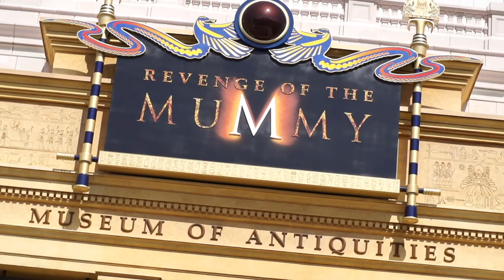Montañas rusas en Universal Orlando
Las montañas rusas de Universal Studios, Islands of Adventure y Volcano Bay están entre las favoritas del público que visitan estos parques temáticos de Universal Orlando Resort.